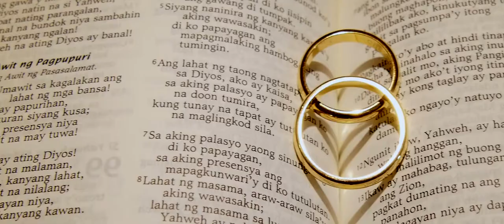Miguel & Mila wedding 03|10|15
RG Video Presentation

Shooters : Leo Zamora - Roy Garcia
Photo by : Arjay Miranda
HMU : Princess Miranda